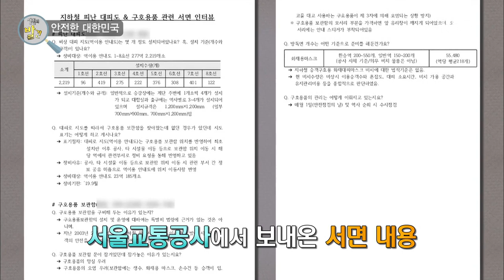생활의 발견 - 올바른 화재용 방독면 착용 방법!.20191029